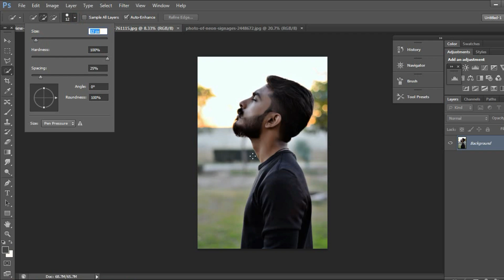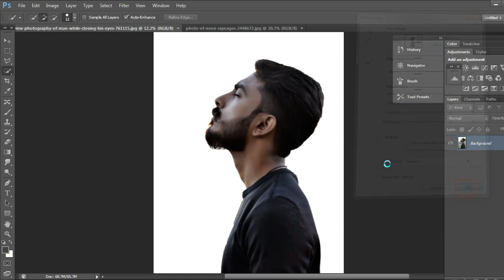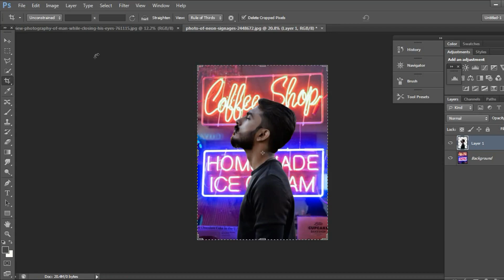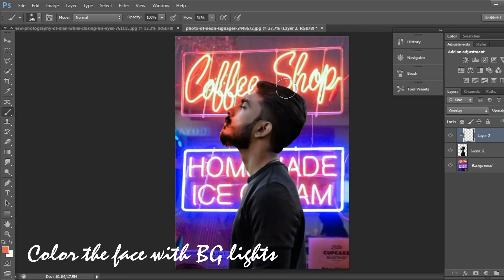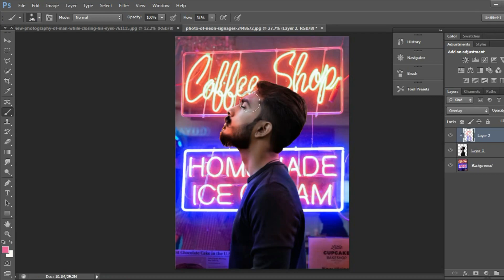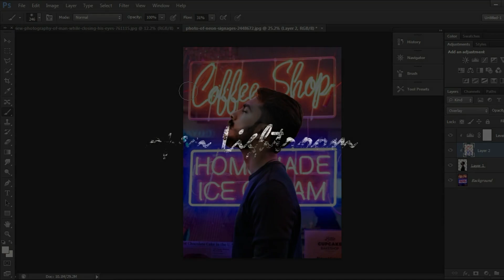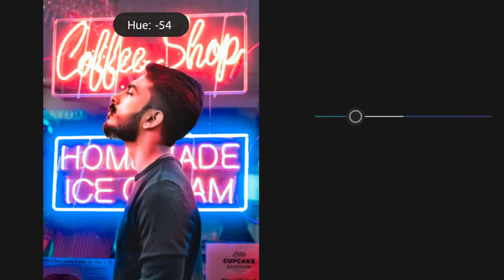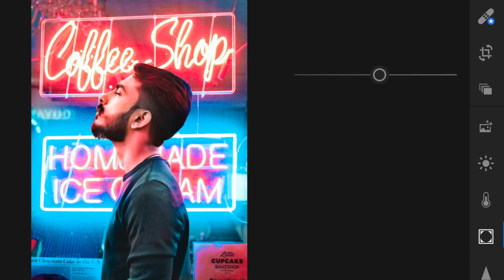Neon Effect Lightroom | Neon Editing Photoshop Tutorial [ Neon Background ]